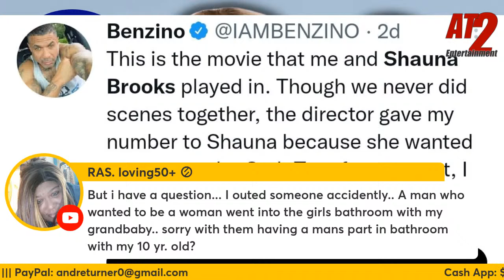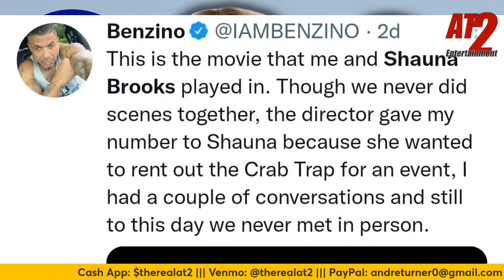Shauna Brooks IS NOT Telling The TRUTH About Benzino | Sidney Starr & Trans Women Stereotype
I have been avoiding this conversation because I know it's heavy but this is why my show is called "Talk The Real Deal W/AT2."

It has been a week since Shauna Brooks released private phone conversations between her and Benzino. Benzino has denied the claims; however, there might be some truth to this lie.

Shauna Brooks is this generations Sidney Starr. Let me take you back to when I was in High School. Sidney Starr was the first Transgender woman in Hip Hop. It has been said for years Sidney destroyed Chingy's career with the allegations they were a couple. I call it the SIDNEY STARR EFFECT.

It is very unfortunate that what is publicized is the salacious stories regarding transwomen.